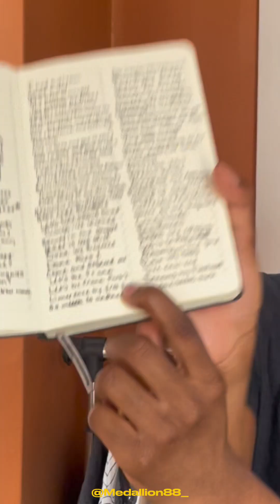On this Episode of “Zybri… what you been thinking?” We talk about Limerence 🪞